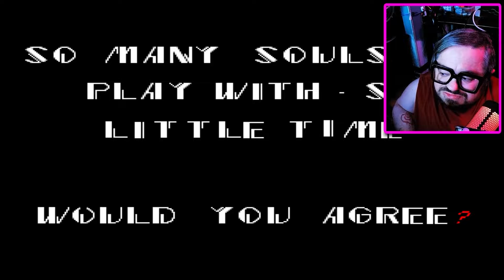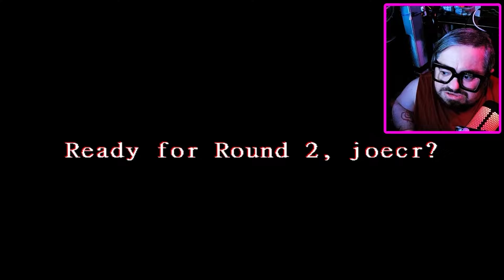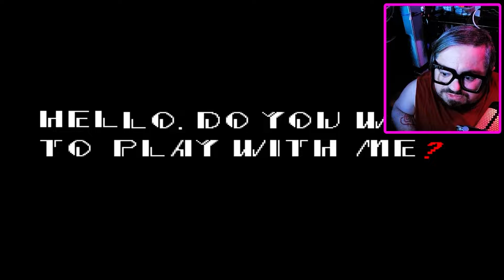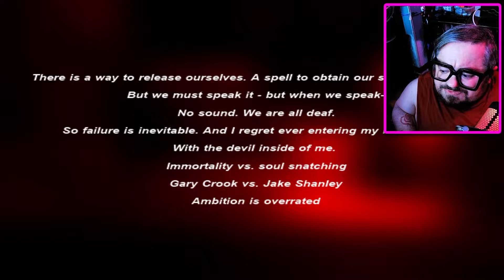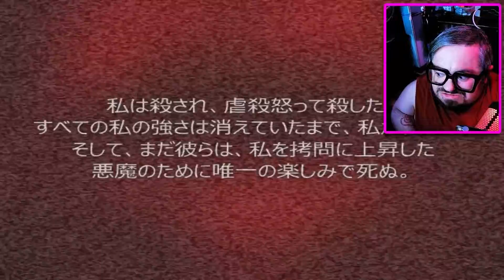The SONIC.EXE Creepypasta + Game (With Secret Ending)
Chapters:
0:00 Intro
1:24 Creepypasta
24:23 Sonic.exe Gameplay
30:50 Sonic.exe Secret Ending Gameplay